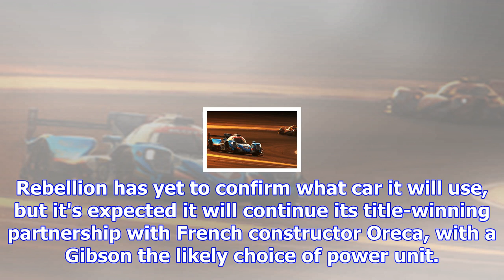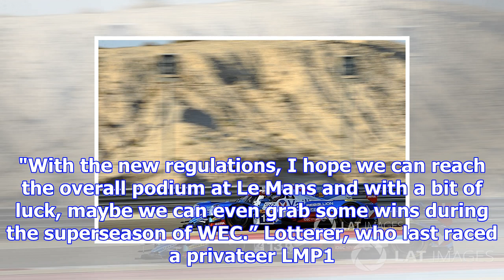Rebellion confirms lmp1 move for 2018/19 wec season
As reported by Motorsport.com this week, Porsche LMP1 refugees Andre Lotterer and Neel Jani will for...